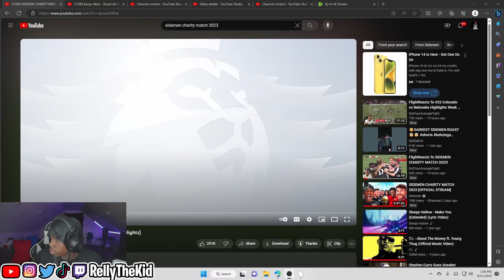RellyTheKid Reacts To SIDEMEN CHARITY MATCH 2023 (Goals & Highlights)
HOPE YOU GUYS ENJOYED THIS VIDEO!  Comment Any Other Videos I Should React To...